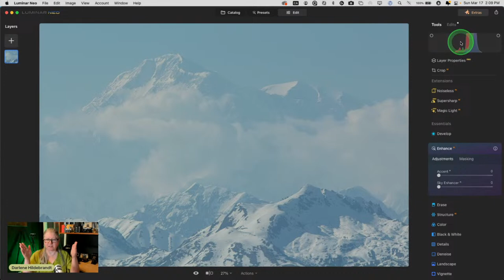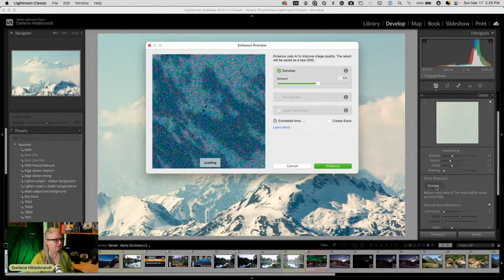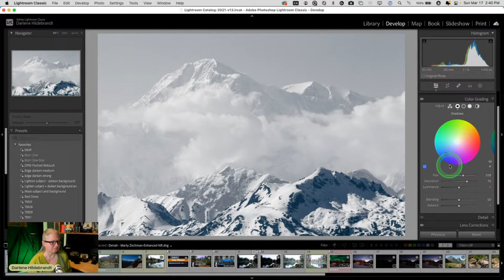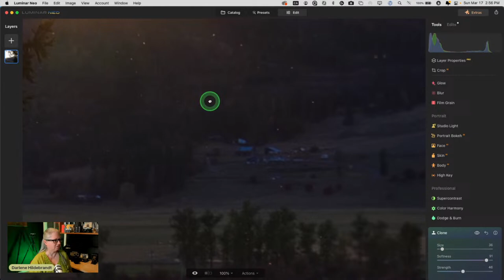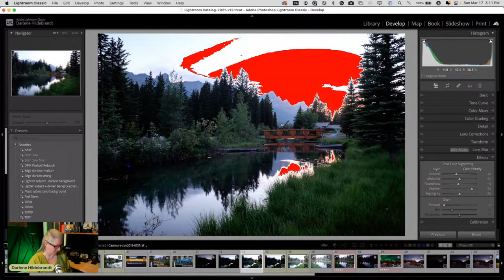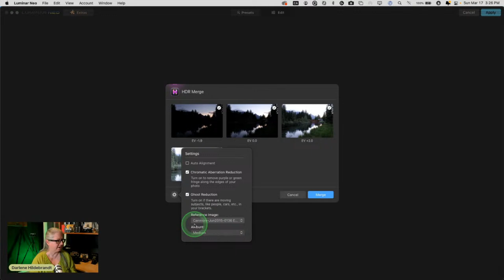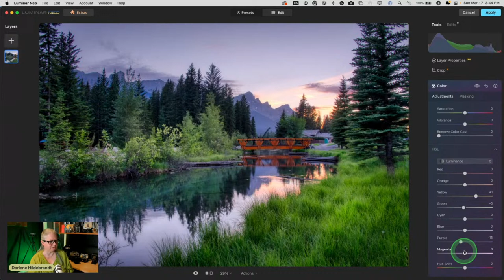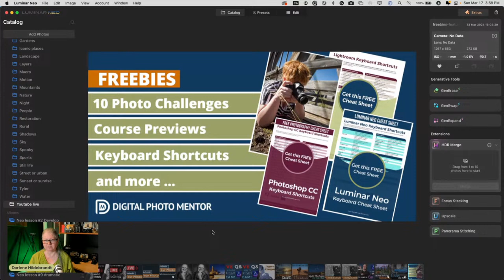Learn How to Edit Photos of Mountains - LIVE Photo Editing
Learn how to approach image editing by watching Darlene, a professional photographer, show how she would edit subscriber-submitted images. You will see how to approach an image, what to do to it, how far to go, how far is too far, and how to get the looks you want using Lightroom Classic or Luminar Neo.

Livestream: Join us every Wednesday (June-October) or Sunday (October-May)

0:00 CD
4:55 What Photo Editing Techniques Do YOU Want to See Demonstrated?
6:00 Images We Will Be Working On This Photo Editing Session
7:48 Editing a Snowy Cloudy Mountain Scene With Luminar Neo
23:03 Quick Lightroom Edit on Mountain Scene To Remove Noise
25:14 Getting Rid of Noise With Luminar Neo Noiseless AI
26:53 Finishing the Black & White Conversion in Luminar Neo With Toning to "Add Color"
37:54 Finishing the Lightroom Version of the Mountain by Converting to Black & White
43:00 Post Edit QA
45:00 Sunset Over Mountains Framed With Trees but With Powerlines in Luminar Neo
47:27 Removing the Powerlines With Luminar Neo Erase
52:35 Using Relight AI to Lighten the Foreground and Darken the Background
53:33 Using Luminar Neo Clone Tool to Solve Some Image Problems
56:26 Using Supercontrast to Darken the Higlights
59:10 Starting to Apply Mystical
59:36 Applying Landscape Settings in Luminar Neo For Final Look
1:00:05 Finishing with Mystical
1:00:20 Luminar Neo Magic Light AI to Add a Starburst Effect to the Sun
1:01:27 Comparing Magic Light to Sunrays (better)
1:03:26 Putting the Image Through Single Image HDR in Luminar Neo
1:04:47 Darlene's HDR Photos From Glacier National Park and Canmore Alberta as Examples
1:06:18 Canmore Alberta 3 Sisters Mountains Bracketed for HDR
1:09:23 Best Tips for Bracketing Images for HDR
1:11:20 Combining 4 Bracketed Images in Lightroom For HDR
1:14:55 Canmore, AB Winter Scene Bracketed Images Combined in Lightroom for HDR
1:16:15 Sync bracketed image adjustments by using Lightroom Sync
1:17:55 Short Demo of How Darlene Organizes Her Bracketed Images in the Catalog
1:19:31 Editing the Merged HDR Photo of the Three Sisters Mountains
1:24:06 Combining the Same Images in Luminar Neo HDR Merge for Comparisson
1:25:49 Why it's CRITICAL to Use 2 Stops When Bracketing on Cameras With New Sensors
1:27:37 Luminar Neo Bracketed Images Combined
1:28:00 Using Enhance
1:29:10 Using Landscape Tool
1:29:35 Using Dramatic for Contrast
1:30:03 Using Color Harmony
1:32:52 Using Develop to Darken the Photo
1:33:16 Adding a Vignette
1:33:55 Shifting the Color to Be a Little Warmer
1:34:16 Luminar Neo Dodge & Burn Tips
1:36:31 How the Develop Tool is Better Than Dodge & Burn
1:37:44 Using Mystical
1:38:35 Luminar Neo HDR Edit vs Lightroom HDR Edit of Same Photo
1:39:10 Post Edit QA
1:46:27 Mountain Photography Tips by Darlene
1:50:07 1 Second Long Exposure of a Mountain Waterfall Edited in Lightroom
1:54:40 Vary Your Use of Lens Use for Mountain Scenes
1:56:48 DPM's New Photo Muse Newsletter Announcement

📌 Products mentioned in the Livestream

●▬▬  Articles mentioned in the stream
What Is Exposure Compensation on Your Camera and How To Use It Properly

To HDR or Not – When and If You Should Use HDR?